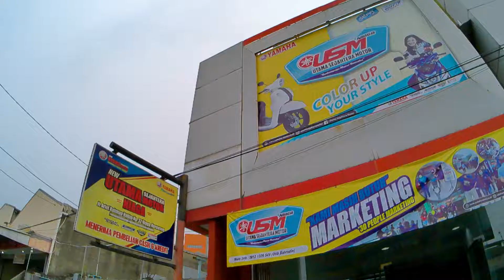ADA NMAX SPECIAL EDITION | STOCK UTAMA SEJAHTERA MOTOR NIAGA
Ada sesuatu yang baru di Utama Sejahtera Motor Niaga nih sob, langsung aja sikatttt stock-stock yang ada disinii...

yang mau mampir nih gue kasih alamatnya di Jl. A.R Hakim No.32 Niaga, Karawang Barat (sebrang baso H.Lili)